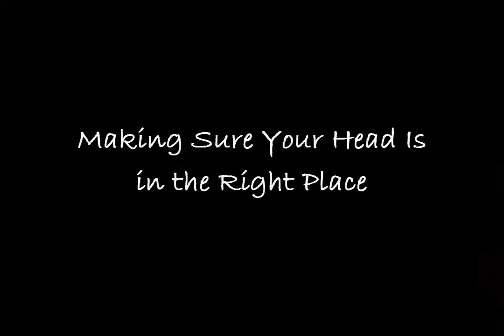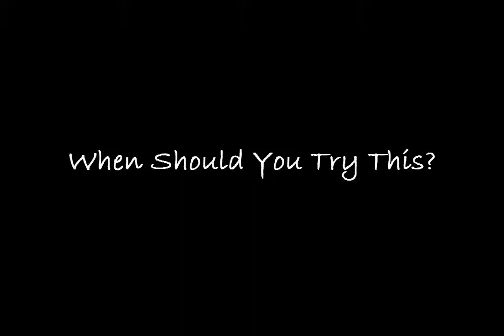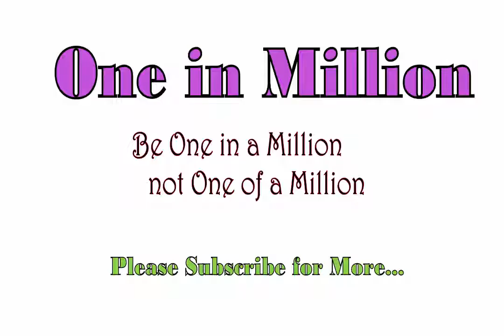Secrets to Get Your Ex Boyfriend Back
Your relationship with a special guy has come and gone, but now you want him back. It's not unheard of for a couple to get back together after they've taken time away from each other, so don't give up hope. Just be sure to put plenty of thought into the reasons you broke up before attempting to get back together, as this can help you make the relationship work the second time around.

Making Sure Your Head Is in the Right Place
Step 1. Reflect on why the breakup happened.
Step 2. Think about why you want him back.
Step 3. Take some time.
Step 4. Accept that it might not work out.
Step 5. Build your self-esteem.

Getting a Second Chance
Step 1. Talk to his friends.
Step 2.  Initiate contact.
Step 3. Be the person he fell in love with.
Step 4. Show him you've changed.
Step 5. Have an open discussion.
Step 6. Commit to having a better relationship.

Addressing the Issues That Caused the Breakup
Step 1. Correct bad habits.
Step 2. Apologize if you hurt him.
Step 3. Prove that you're faithful.
Step 4. Work on long distance issues.

When Should You Try This?
Step 1. Make sure you want your ex boyfriend back for the right reasons.
Step 2. Think twice if he's already in another relationship.
Step 3. Stop trying to get your ex back if the relationship was toxic or abusive.

Tips

• If you focus your attention on spending time with your friends or pursuing a new hobby, you will have less time to miss your ex-boyfriend, which can help you avoid the pitfalls of getting back together just because you're lonely.[16]
• Don't stalk him. Don't call or text him all the time. This will give come across as desperation. Give him some space so he can work out what he wants to do.
• If you have something to say, say it from the heart because it will mean more to him. But never be pushy or demanding.
• When you talk, talk about things he likes as well as what you like. It shows that you're interested in him enough to care about his likes and dislikes, and that you trust him enough to confide in him.
• It's best to admit your mistakes. You'll need to forgive yourself for your part in the breakup, then move forward to seek his forgiveness. If you lose your temper and say things you don't mean, pull yourself together as quickly possible and apologize sincerely. There is nothing weak or demeaning about apologizing. On the contrary, it shows strength and good character. But when you apologize, be sure you mean it. A disingenuous apology is worse than no apology.
• You can subtly flirt with him a little, but keep it very subtle.
• Don't try too hard if you know he's not into you, you will just waste your time, and worse, you will look foolish.
• Never try to make him jealous, this will back-fire. It shows him you've moved on, and if he's the one who broke up with you, he will feel good about you moving on.
• Smile whenever you run into each other, so that he knows you still like him and you're happy to see him.
• Don't do anything that you know he wouldn't like just to get his attention. This will only push him further away.
If there's a pattern of breaking up and getting back together, there's something wrong with the relationship that needs to be fixed. All couples fight sometimes, but at some point you need to take a breath and think about why it keeps happening.
If he tries to cheat on his current girlfriend with you give him a firm "NO" and mean it. This will show him that you respect yourself, and he may respect you more than he ever did.